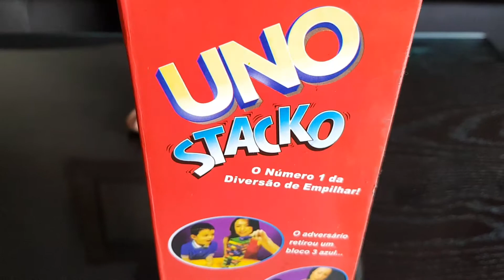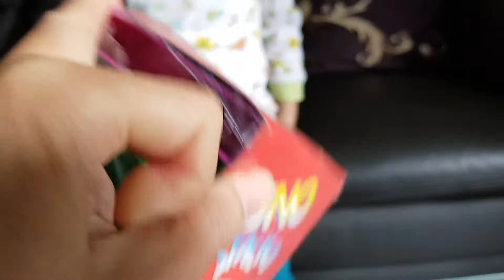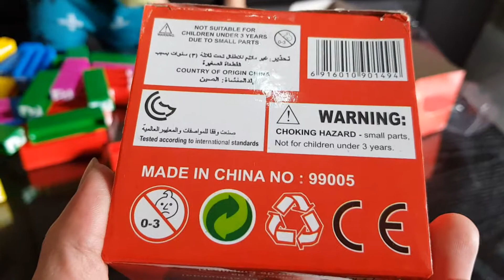Bermain uno stacko bersama Syakira HD #1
Bermain uno stacko bersama Syakira HD